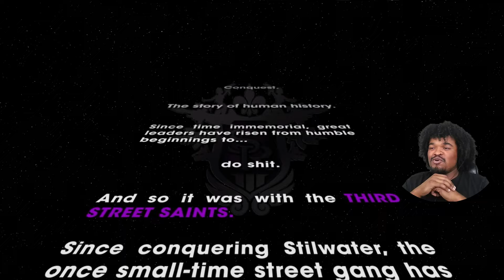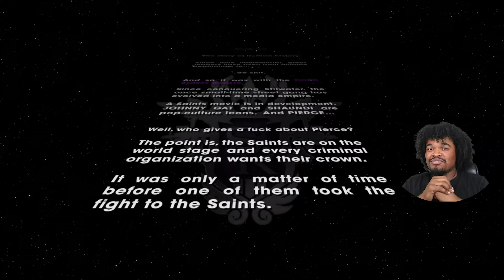VOLITION WHAT HAPPENED?! | SAINTS ROW: THE THIRD - PART 1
WELCOME TO THE OFFICIAL BIG MYLES GAMING CHANNEL!!! I'm not sure how you came across this video, but if you enjoyed it, then I know for sure you're going to enjoy my previous
and future videos. My videos are for everybody. If you genuinely rock with me, make sure you